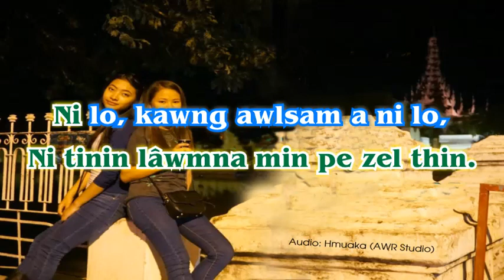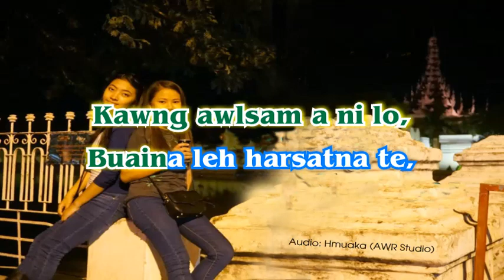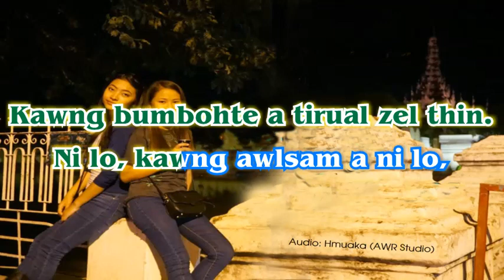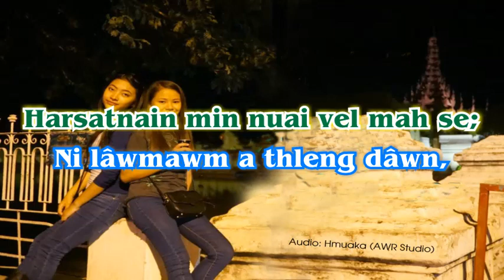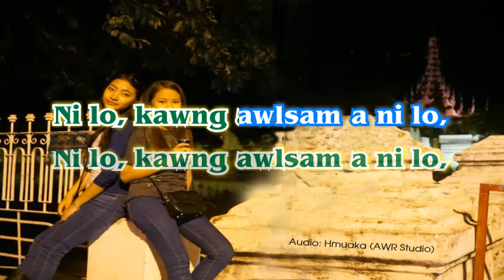Priscilla & Frances "Kawng Awlsam A Ni lo" Lyric Video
Priscilla Laldinpuii Fanai leh a nau Fances te duet
Recording : AWR Studio
3 Sister youtube production